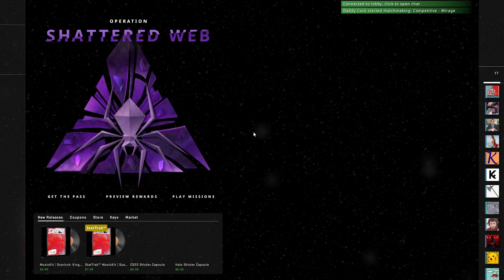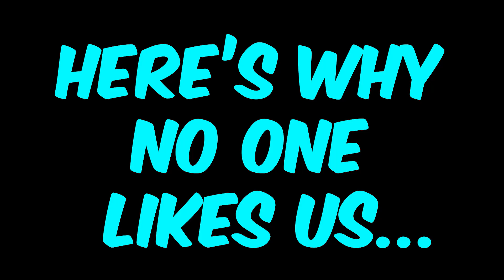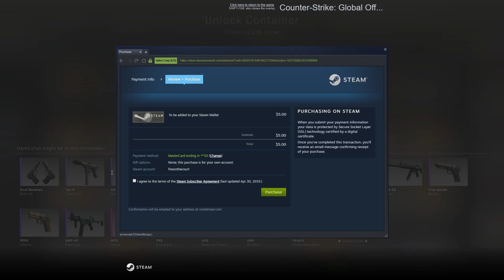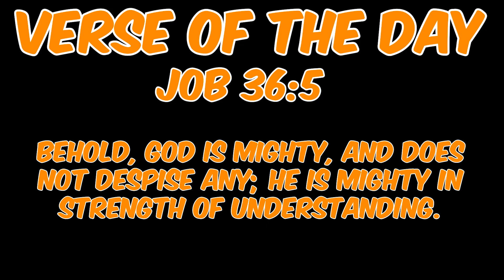If You have *EVER PLAYED* CS:GO you *MUST* WATCH THIS VIDEO!!! CS:GO Funny Moments Montage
*Look... this game kinda dead and although I GET THAT... I want you to watch this because your gonna CACKLE!*

*This is a well made montage of the stupidity of the video game world that I endure everyday alongside my beautiful friends so I hope you all enjoy it!*

*I definitely should be asleep right now and I still have an essay due by the 3rd so uhh yea... just thought I'd share. Not for pity. Just to let you know my priorities XD*

*ANYWAYYYSSS have a great Saturday it's gon be GREAT!*

*Verse of the Day came from Job 36:5 so SOAK IT UP!!!*

*Jesus Saves Bro*